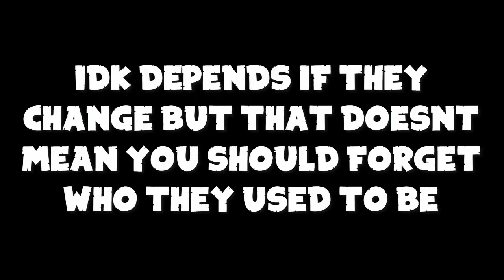Would you trust a SCAMMER?? (AJPW SKIT)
DEFINATELY NOT, unless they've COMPLETELY CHANGED 100% I mean, this video isnt to offend anyone,people scam for various of reasons, most common ones are revenge, greed or just to try it out. But no matter what version of SCAMMING you do, it's still WRONG. Scamming back your own items that was scammed by another scammer? HAH still scamming, You only gain life experiences from it and use it for the future
Knowledge is power :3
If your friend used to be a scammer, and you forgave them
Then thats ok :)
Just make sure their not scamming behind your back
and don't do trust trades
Their risky and bad

Lately alot of jammers quit ajpw and its really sad to see my friends leave. It hurts knowing I'll never play with them again
But things change, Animal Jam was always the same, it's us that changed. Lots of the old players remember the old days, The fun roleplays etc but really their all still there.  We just need reminding that trading isnt the only thing in the game
We can also make so many friends if we spend our time playing with new people

I can tell from experience and thats what I did for the past few days

Anyways I hope this will convince some jammers to come back and I know AJHQ is constantly trying to add new things to the game and if you want